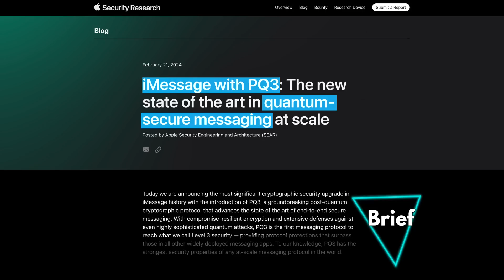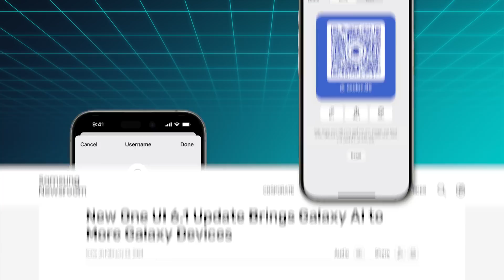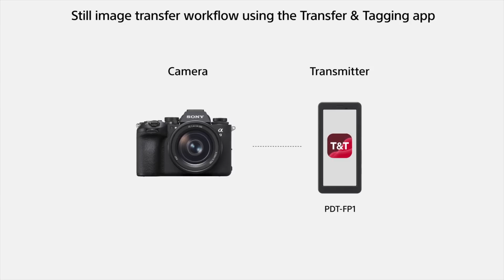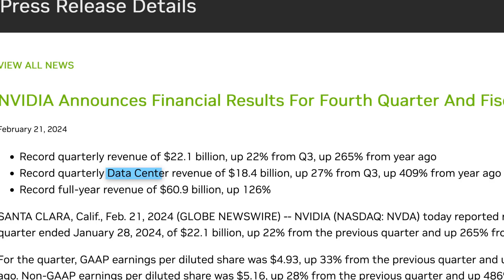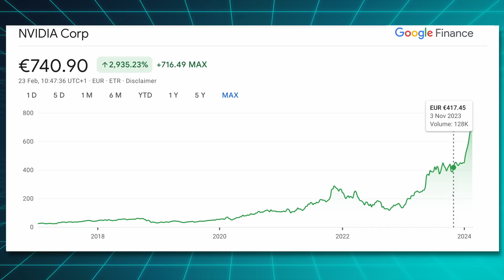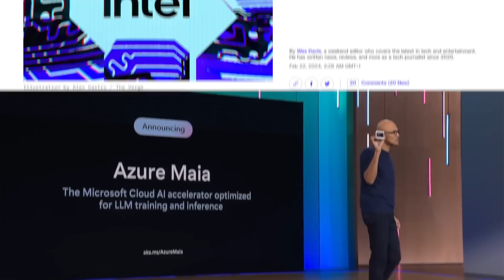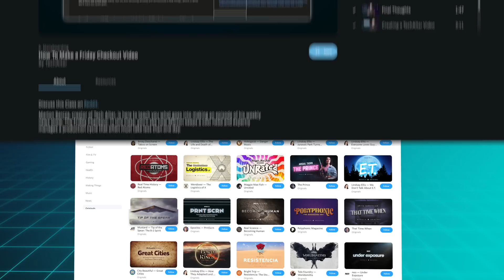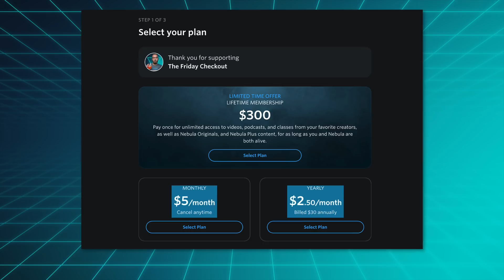The age of cheap foldables is here!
This week the cheapest foldable flip phone launched in Japan. It's the ZTE Libero and costs $420, or $265 for newcomers. Nvidia also announced crazy earnings and Microsoft and Intel teamed up to make chips together.

Episode 186

►►► TechAltar links ◄◄◄

0:00 Intro
0:23 The Brief
3:29 The cheapest foldable
4:44 Nvidia is king
6:08 Intel x Microsoft chips